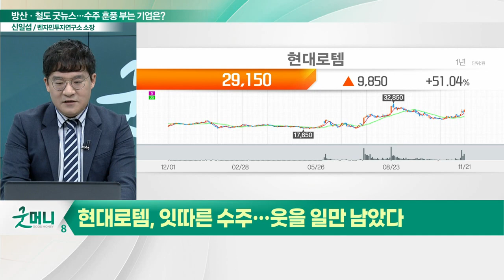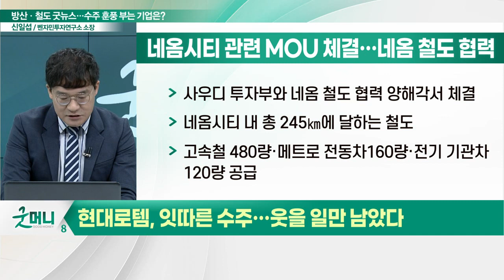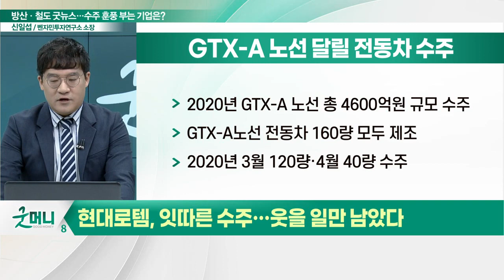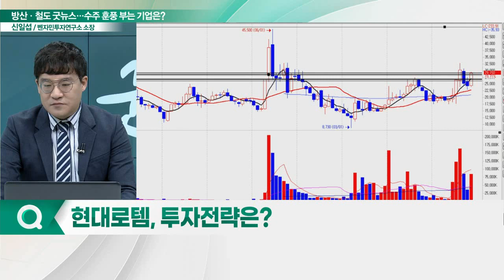현대로템, 방산·철도 굿뉴스... "3각 호재로 날개를 달다"_신소장의 시그널 (20221122)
# "3각 호재로 날개를 달다"… 현대로템, 방산·철도 굿뉴스
- 연말 K2전차 노르웨이 수주 임박
- 네옴시티 관련 MOU 체결… 네옴 철도 협력
- GTX-A 노선 달릴 전동차 수주